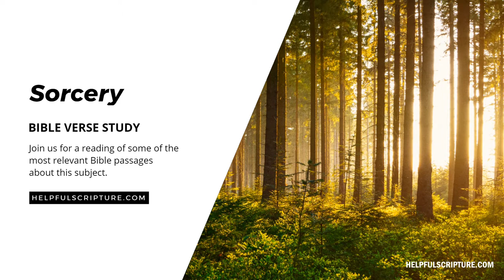Bible Verses About Sorcery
In this video, we study the ten most frequently cited Bible verses about sorcery.

No opinions.
No commentary.
No filler.

Just Bible.